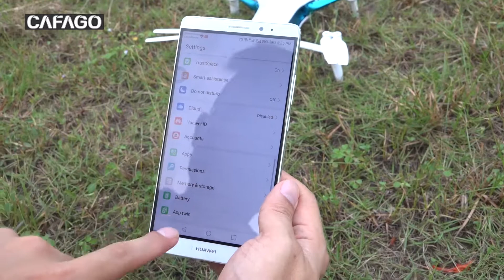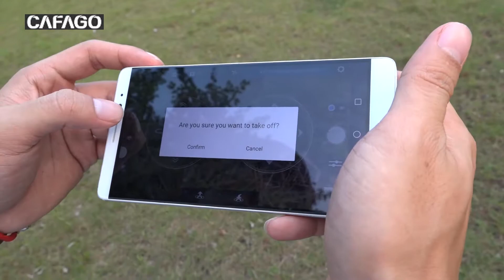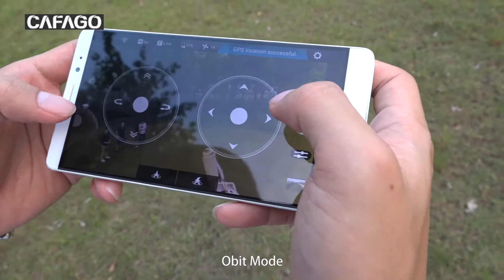Multi-axis Aerial Machine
High Great Take is a super functional aerial photography drone with small size and foldable design. With only 13cm * 7.8cm * 3cm size and 403g weight, it's equipped with a 13MP 4K camera provides 1080P EIS video, with Wifi FPV function easy to get perfect selfie. With optical flow and ultrasonic positioning system to hover accurately indoor and dual GPS system to fly outdoor, your drone is perfectly secured.